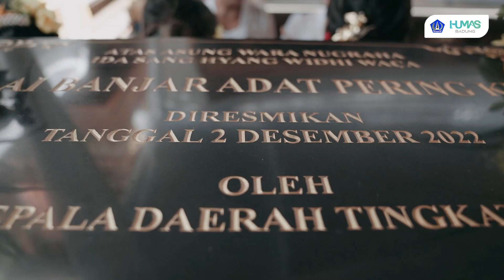Bupati Giri Prasta Komit Tuntaskan Penataan Pantai Kuta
Pujawali Pura Linggih Hyang Bhagawan Penyarikan Desa Adat Kuta

Sebagai wujud komitmen Pemerintah Kabupaten (Pemkab) Badung dalam melestarikan dan menguatkan adat agama dan budaya di tengah masyarakat, Jumat (2/12) Bupati Badung Nyoman Giri Prasta menghadiri Pujawali Pura Begawan Penyarikan Banjar Pering Desa Adat Kuta. Pada kesempatan itu Bupati Giri Prasta turut menghaturkan punia Pemkab sebesar Rp 225 juta dan punia pribadi sebesar Rp 25 juta yang dilanjutkan dengan melakukan penandatanganan prasasti peresmian Balai Banjar setempat. Turut hadir anggota DPRD Provinsi Bali Bagus Alit Sucipta, anggota DPRD Badung I Gusti Anom Gumanti dan Luh Gede Sri Mediastuti, Kadis Kebudayaan Badung Gde Eka Sudarwitha, Camat Kuta beserta jajaran serta tokoh adat se-Kelurahan Kuta.